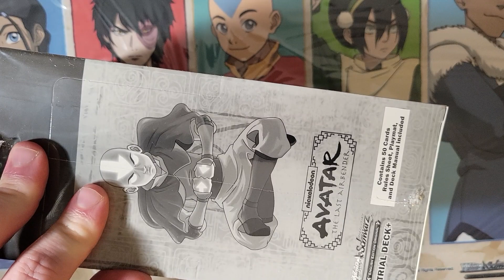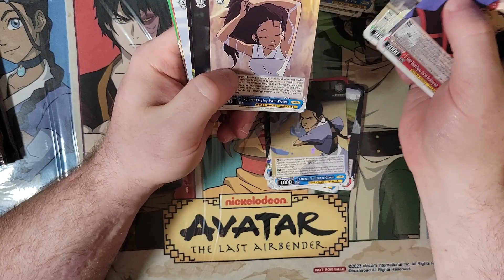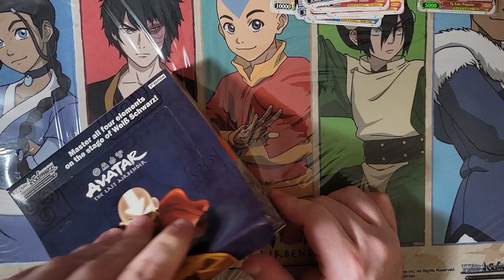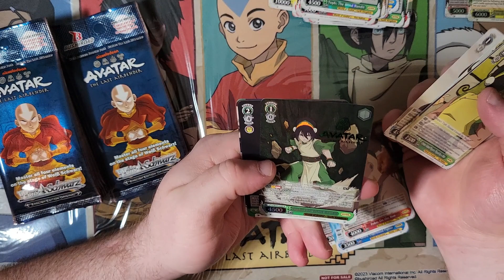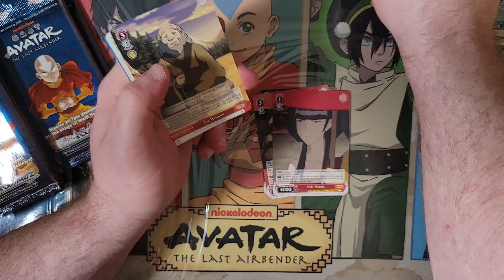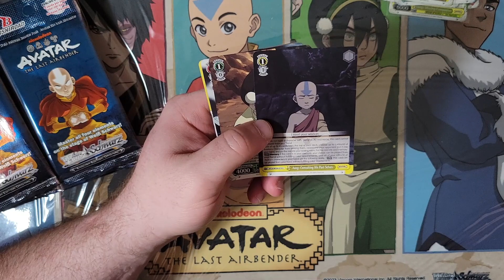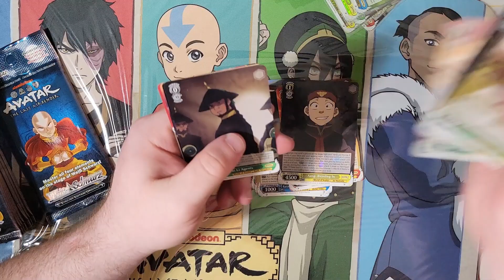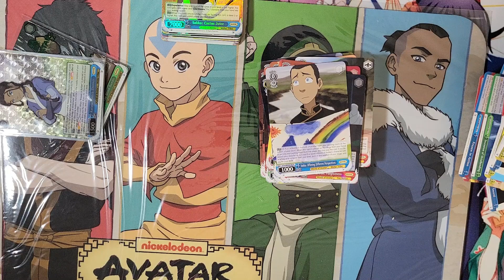Weiss Schwarz avatar the last air bender opening full case a supply set and trial decks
for your sealed product needs.